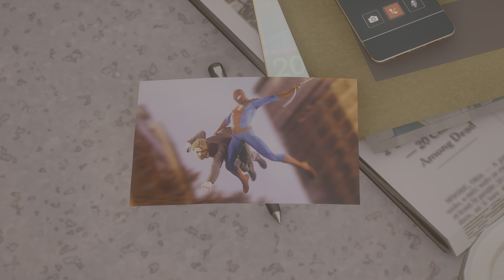Marko's Kid - Marvel's Spider-Man 2 Ep 10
Finishing up the Sandman memories and collecting more spider-bots.